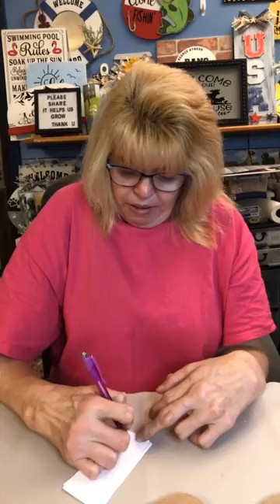Year Ago Today--"Sunflower Bottle Holder" 07182022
Archive: "Sunflower Bottle Holder"